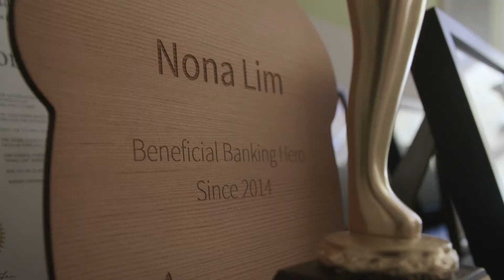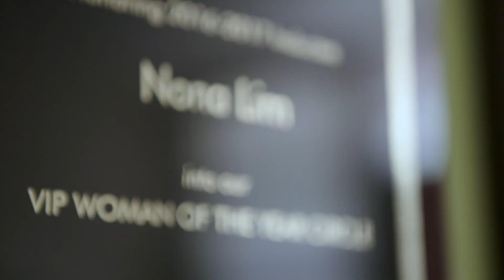What do Noodles, Oakland, Banking, and Fencing have in common? Nona Lim Olympic Fencer, Entrepreneur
Nona Lim's food start-up produces soups, bone broths, and noodles so its busy customers can have healthy, wholesome food at home.

She talks about Beneficial State Bank and its ability to see her business as more than just numbers on a balance sheet.

Directed, Produced, & Written by Cage Free Productions.

- Social Business CEOs
- Changemaking Institution Founders

We provide
- Mission video
- Brand video

We’re dedicated to
- Sustainability
- Human rights